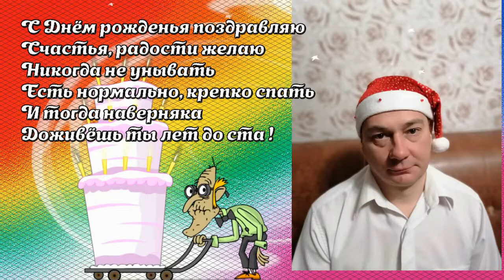слайд шоу и видео поздравления ОБРАЩАЙТЕСЬ